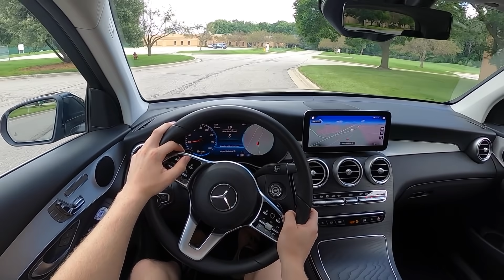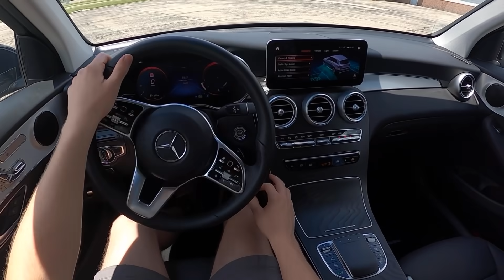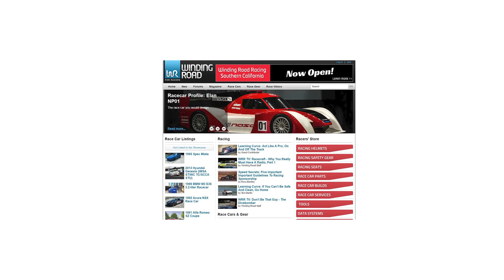2021 Mercedes-Benz GLC300 - POV Test Drive (Binaural Audio)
MPG (est.): 21 city / 28 highway
Power: 255 hp / 273 lb-ft
Engine: 2.0-liter turbocharged inline-4
Transmission: 9-speed automatic
Tires: 235/60/R18

0:00 Walk-around and interior
2:30 Casual driving
5:10 Spirited driving
8:10 Highway
11:00 Launch
11:50 Wrap